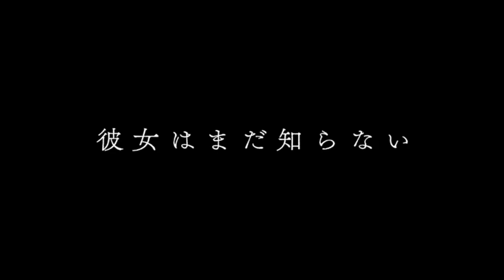Violet Evergarden Recollections Netflix Anime Film (2022) Movie Review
Violet Evergarden Recollections Netflix Film (2022) Movie Review

I published a kid's picture book about a little ninja:

✅ Help support me:
The Ruby Tuesday Merch!:

Nicolas Cage Ratings Explained:
5 - Nic Cage in - Lord of War
4 - Nic Cage in - Leaving Las Vegas
3 - Nic Cage in - Pig
2 - Nic Cage in - Con Air
1 - Nic Cage in - The Wicker Man Remake
0 - Nic Cage in - Left Behind